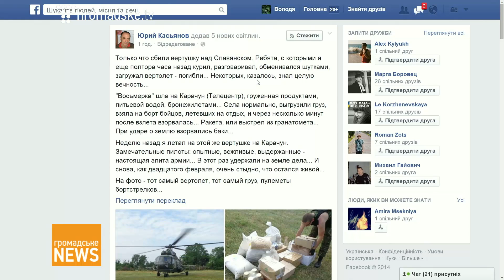Новини на Громадському. Випуск 29 травня, 14:00